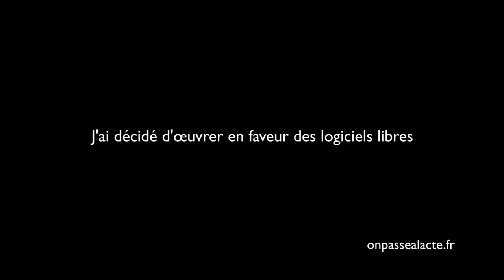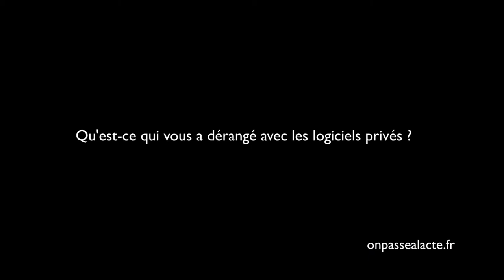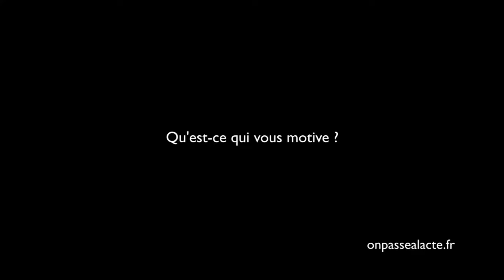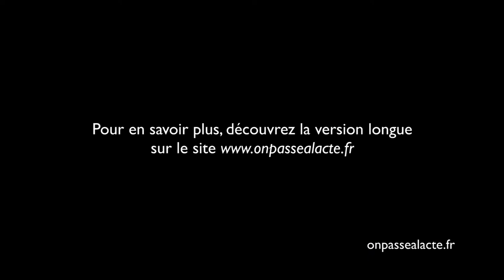Richard Stallman est à l'origine des logiciels libres (version courte)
Richard a décidé de défendre la liberté des utilisateurs de l'informatique.

Pour ça il s'est engagé, à temps plein et bénévolement, dans la défense et le développement des logiciels libres (tout le monde à accès au codage, à la "recette de fabrication" et chacun peut recopier et/ou améliorer).
    Il a co-créé GNU/Linux, le premier système d'exploitation libre
    Il est à l'initiative du mouvement du logiciel libre
    Il a popularisé le terme anglais « copyleft »
    Il a développé de nombreux logiciels libres
    Il milite pour la gestion des droits numériques et contre les brevets logiciels

L'idée : " Éliminer les logiciels pas libres pour les remplacer par des logiciels libres."
En effet, pour Richard les programmes "non libres" sont des programmes privateurs : "les programmes privateurs sont pleins de fonctionnalités malveillantes comme d'espionner les utilisateurs, restreindre les utilisateurs (...) de censurer l'utilisateur."
Résultat :
    73 millions de personnes utilisent le système d'exploitation GNU/Linux.
    Richard a reçu une vingtaine de prix et distinctions au cours des 25 dernières années